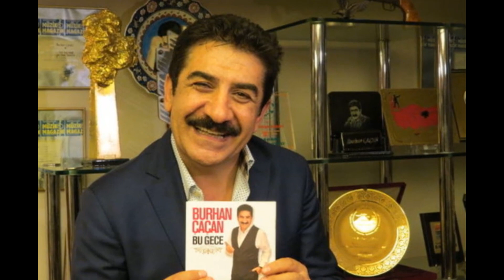BURHAN ÇAÇAN CENAZE'DE ŞOK EDEN DETAY ÖLMEDEN ÖNCE SON SÖZLER ALİŞAN SİBELCAN SEDA SAYAN MÜGE ANLI